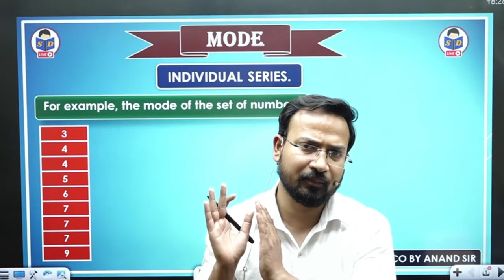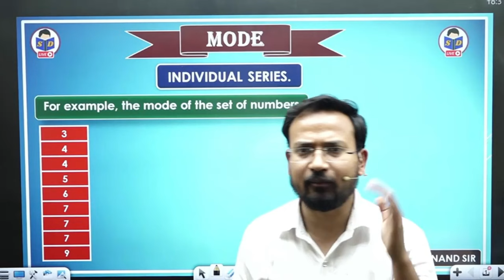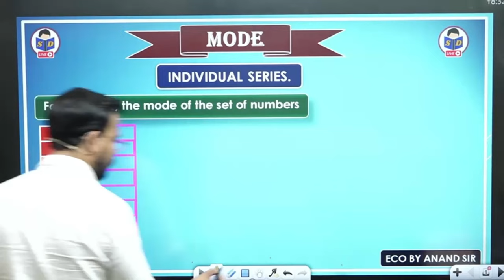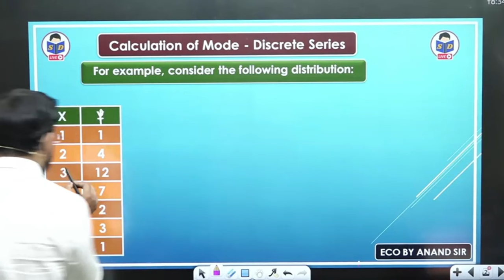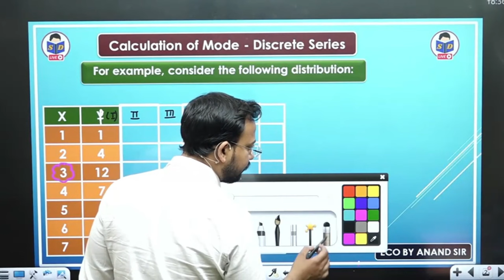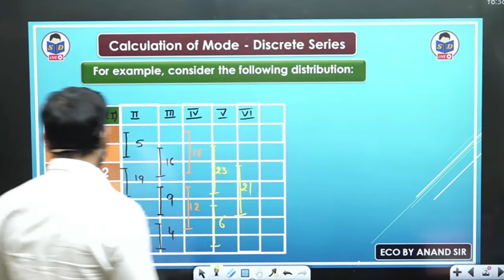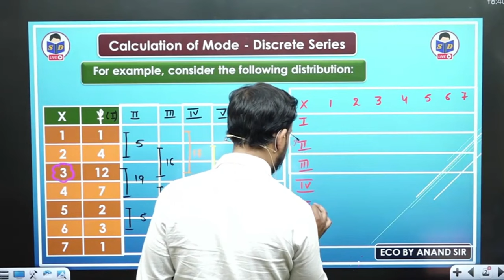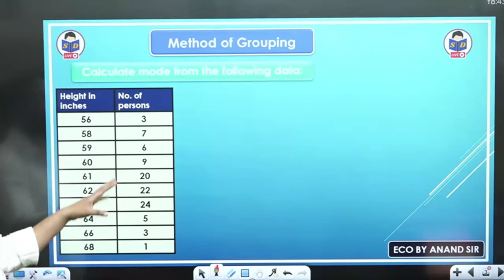business statistics class for bcom | mode | individual and discrete series | part 11 | by Anand sir